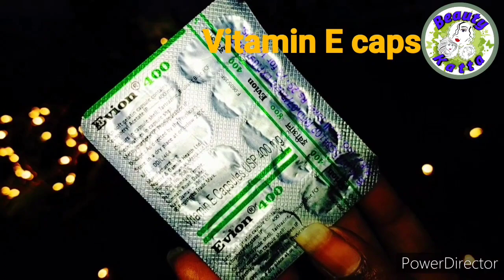Neem & Tulsi face pack for pimple free glowing skin | पिंपल फ्री त्वचेसाठी निमतुळस फेस पॅक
नमस्कार महाराष्ट्र 🙏

                             🙏 मी मेघा आपले " Beauty Katta  " या मराठमोळ्या युट्यूब चॅनेलवर आपले हार्दीक स्वागत करते🙏

💁या चॅनेलच्या माध्यमातुन मी आपल्या सर्वांशी skin care , hair care ,home remedies ,homemade skin care & hair care💇 products ,beauty tips😎 and tricks ,makeup💅 ,fashion👌 ,personal blogs ,DIY इत्यादी शेयर करणार आहे . 😊

Honest hair care routine at home for healty and long hair |केसांची काळजी कशी घ्यावी संपुर्ण माहिती💁

Azadirachta indica, commonly known as neem, nimtree or Indian lilac, is a tree in the mahogany family Meliaceae. It is one of two species in the genus Azadirachta, and is native to the Indian subcontinent. It is typically grown in tropical and semi-tropical regions. Neem trees also grow in islands located in the southern part of Iran. Its fruits and seeds are the source of neem oil.

Traditional medicinal use
Products made from neem trees have been used in India for over two millennia for their medicinal properties. Neem products are believed by Siddha and Ayurvedic practitioners to be anthelmintic, antifungal, antidiabetic, antibacterial, contraceptive, and sedative. It is considered a major component in Siddha medicine and Ayurvedic and Unani medicine and is particularly prescribed for skin diseases. Neem oil is also used for healthy hair, to improve liver function, detoxify the blood, and balance blood sugar levels. Neem leaves have also been used to treat skin diseases like eczema, psoriasis, etc.

Insufficient research has been done to assess the purported benefits of neem, however.In adults, short-term use of neem is safe, while long-term use may harm the kidneys or liver; in small children, neem oil is toxic and can lead to death. Neem may also cause miscarriages, infertility, and low blood sugar

Tulsi" redirects here. For other uses, see Tulsi (disambiguation).
"Holy Basil" redirects here. It is not to be confused with holy herb (Verbena officinalis).
Ocimum tenuiflorum
Ocimum tenuiflorum2.jpg
Scientific classificationedit
Kingdom: Plantae
Clade: Tracheophytes
Clade: Angiosperms
Clade: Eudicots
Clade: Asterids
Order: Lamiales
Family: Lamiaceae
Genus: Ocimum
Species: O. tenuiflorum
Binomial name
Ocimum tenuiflorum
L.
Synonyms
Geniosporum tenuiflorum (L.) Merr.
Lumnitzera tenuiflora (L.) Spreng.
Moschosma tenuiflorum (L.) Heynh.
Ocimum anisodorum F.Muell.
Ocimum caryophyllinum F.Muell.
Ocimum hirsutum Benth.
Ocimum inodorum Burm.f.
Ocimum monachorum L.
Ocimum sanctum L.
Ocimum scutellarioides Willd. ex Benth.
Ocimum subserratum B.Heyne ex Hook.f.
Ocimum tomentosum Lam.
Ocimum villosum Roxb. nom. illeg.
Plectranthus monachorum (L.) Spreng.
Ocimum tenuiflorum (synonym Ocimum sanctum), commonly known as holy basil or Tulsi, is an aromatic perennial plant in the family Lamiaceae. It is native to the Indian subcontinent and widespread as a cultivated plant throughout the Southeast Asian tropics.

Tulsi is cultivated for religious and traditional medicine purposes, and for its essential oil. It is widely used as a herbal tea, commonly used in Ayurveda, and has a place within the Vaishnava tradition of Hinduism, in which devotees perform worship involving holy basil plants or leaves.

The variety of Ocimum tenuiflorum used in Thai cuisine is referred to as Thai holy basil (Thai: กะเพรา kaphrao);it is not the same as Thai basil, which is a variety of Ocimum basilicum.